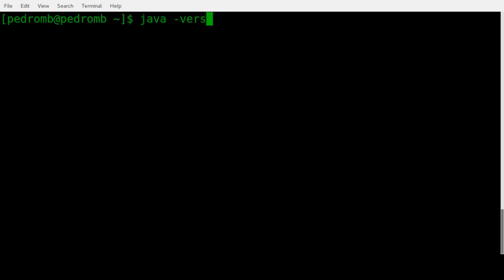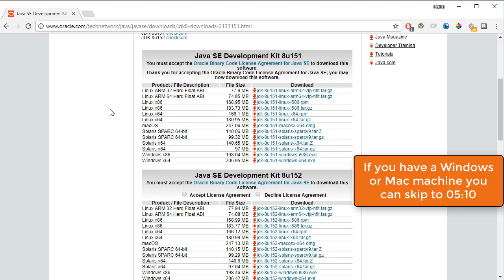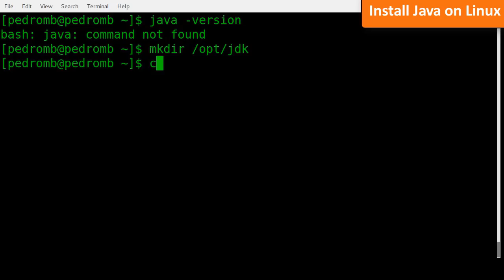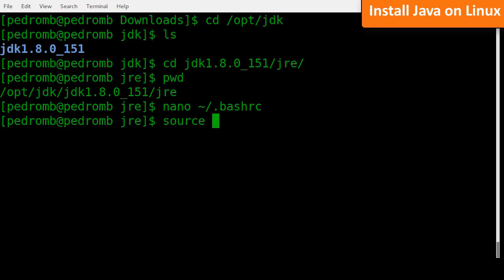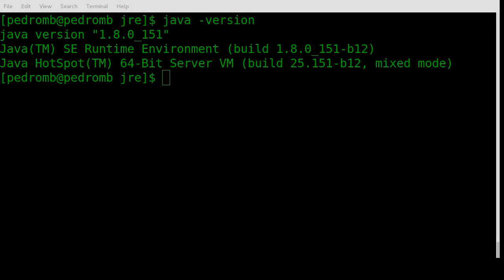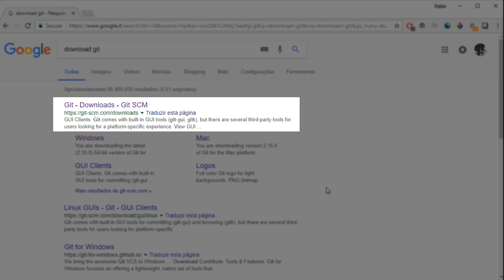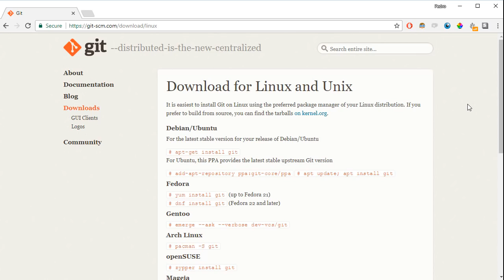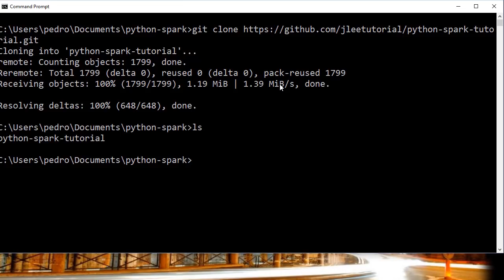Apache Spark Tutorial Python with PySpark 2 | Install Java and Git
This Apache Spark Tutorial covers all the fundamentals about Apache Spark with Python and teaches you everything you need to know about developing Spark applications using PySpark, the Python API for Spark.

Apache Spark Tutorial | Spark tutorial | Apache tutorial

At the end of this Apache Spark Tutorial, you will gain in-depth knowledge about Apache Spark and general big data analysis and manipulations skills to help your company to adapt Apache Spark for building big data processing pipeline and data analytics applications.

This Apache Spark Tutorial covers 10+ hands-on big data examples. You will learn valuable knowledge about how to frame data analysis problems as Spark problems.

Together we will learn examples such as aggregating NASA Apache web logs from different sources; we will explore the price trend by looking at the real estate data in California; we will write Spark applications to find out the median salary of developers in different countries through the Stack Overflow survey data; we will develop a system to analyze how maker spaces are distributed across different regions in the United Kingdom.  And much much more.

What will you learn from this Apache Spark Tutorial:

In particularly, you will learn:

An overview of the architecture of Apache Spark.
Develop Apache Spark 2.0 applications with PySpark using RDD transformations and actions and Spark SQL.
Work with Apache Spark's primary abstraction, resilient distributed datasets(RDDs) to process and analyze large data sets.
Deep dive into advanced techniques to optimize and tune Apache Spark jobs by partitioning, caching and persisting RDDs.
Scale up Spark applications on a Hadoop YARN cluster through Amazon's Elastic MapReduce service.
Analyze structured and semi-structured data using Datasets and DataFrames, and develop a thorough understanding of Spark SQL.
Share information across different nodes on an Apache Spark cluster by broadcast variables and accumulators.
Best practices of working with Apache Spark in the field.
Big data ecosystem overview.